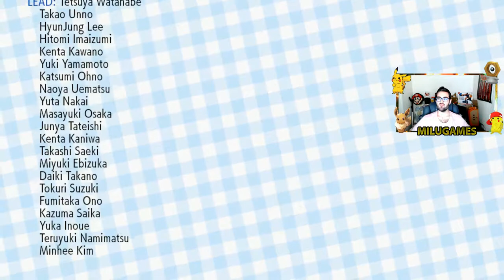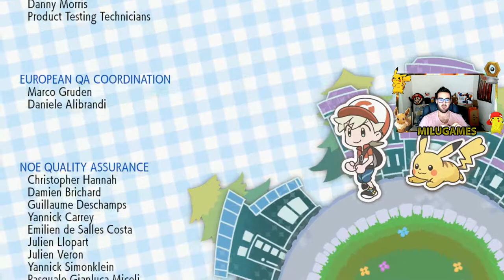🤙🏻❤️ CAMPEONES DE KANTO#32 Pokémon Lets Go Pikachu (Nintendo Switch) Milu Games